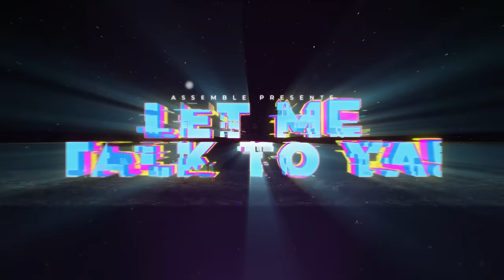WWE 2K24 Showcase Mode Can Get FRUSTRATING!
This is a replay from our live show playing through a large part of WWE 2K24 40 years of WrestleMania Showcase Mode.

⭐Become an official Channel Member!

🍱Love Wrestling Goodies? Try WrestleCrate Today!